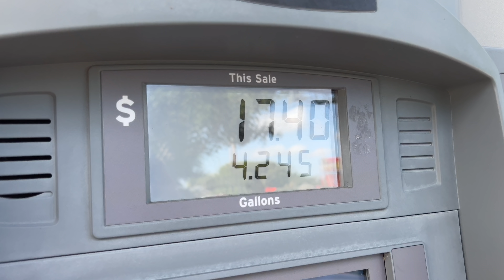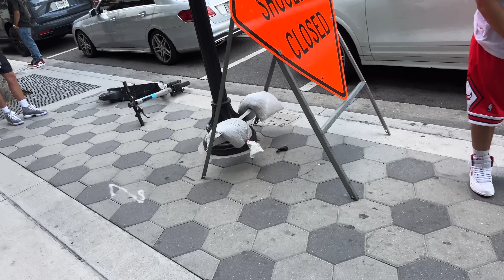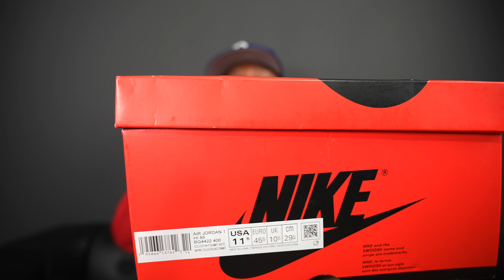Trophy Room official Grand Opening vlog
The Trophy Room Grand Opening was a success for me, my experience was exactly what I wanted...to cop a pair of sold-out shoes. The Trophy Room has a soft opening prior to today, but today was the official grand opening. To get into the building you would have had to sign up prior for a time slot and my time slot was 3:15PM EST. Peep the vid to see what's in the building.

📍Trophy Room Grand Opening

Mailing Address
Frank Nitty
11310 S Orange Blossom Trail
Suite# 351